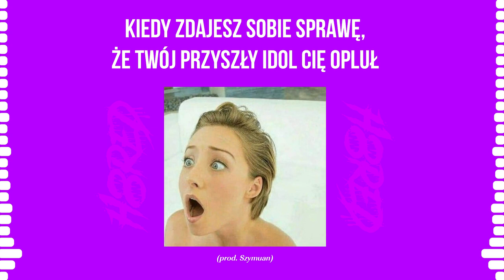H8RED - SZMULA (prod. Szymuan)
Rap: H8RED
Tytuł: SZMULA
Produkcja: Szymuan
Mix/mastering: Szymuan
Tekst: H8RED
Grafika + Animacja: H8RED

Ukryty boss końcowy prawdziwego rapu, który szlifował rzemiosło tak długo, by zapomniana sztuka się odrodziła.